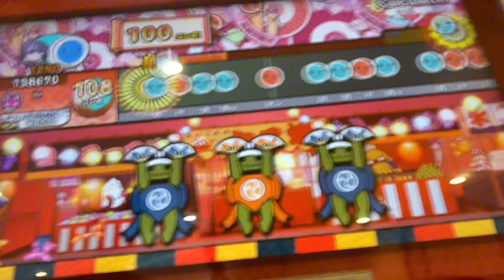太鼓の達人 名人候補曲「Calculator」フルコンボ